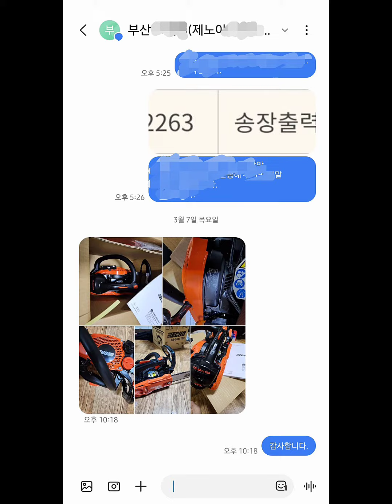에코 CS2511TES 10인치 가지치기톱 구매 인증 [엔진톱 전문 수리 및 판매 툴맨 010-7610-3215]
부산 기장군에 계시는 손님께서 에코 CS2511TES 가지치기톱 모델을 구입하시고 인증 사진을 보내 주셨습니다.
기존 에코 CS260TES 가지치기톱과 제노아 CHT220-60 엔진전정기를 저에게 구입하여 사용하시다가 이번에 CS2511TES 모델을 추가 구매해 주셨는데요.
에코 가지치기톱은 가성비가 좋은 제품으로 인기가 많고 재구매율이 높습니다.
인증사진 감사드리며, 안전작업 하시기 바랍니다.

에코 cs2511은 에코 cs260tes의 후속 모델로 조금더 가볍고 cc는 작아 졌지만 출력이 더 높고 연료소모를 30% 이상 향상 시켰습니다. 구입 감사드리며, 안전작업 하시기 바랍니다.

최저가 판매
☆☆☆☆☆☆☆☆툴맨 ☆☆☆☆☆☆☆